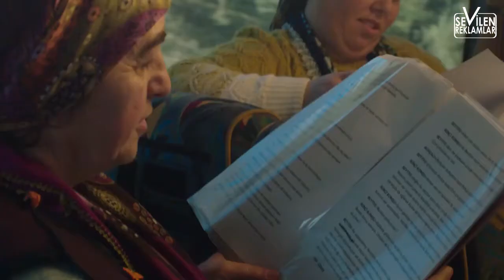Yeni Türk Telekom Ümmiye Koçak Reklamı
Yeni Türk Telekom Ümmiye Koçak Reklamı sizlerle.

Hayallerin gerçek olsun diye güçlü altyapımızla Türkiye'nin 81 ilinde seninleyiz!